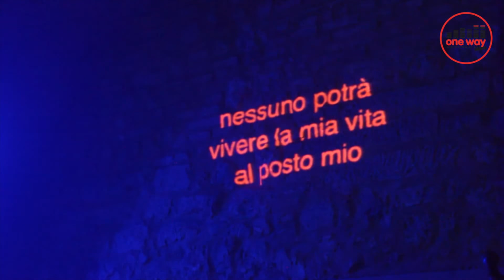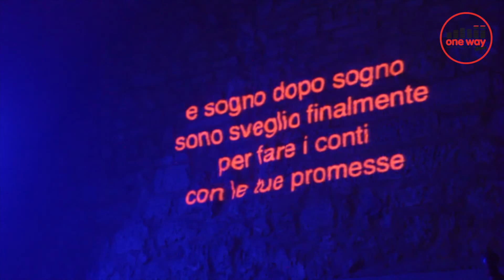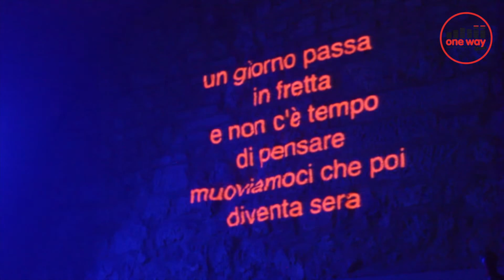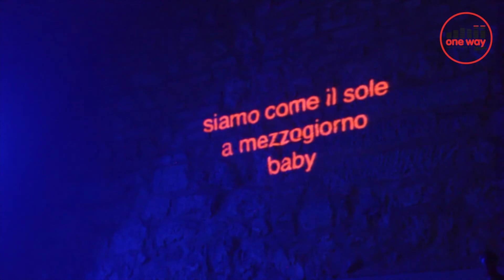Worship del 04/11/2017 a Città di Castello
presso la cantina del Seminario.
Progetto "One way worship" della pastorale giovanile di Città di Castello.